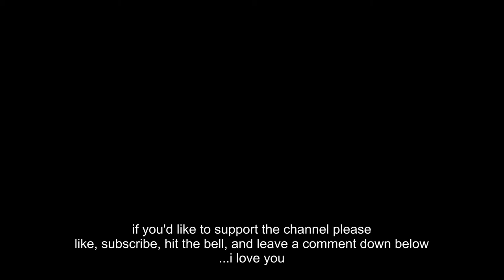holy by justin bieber | but i play guitar all over it